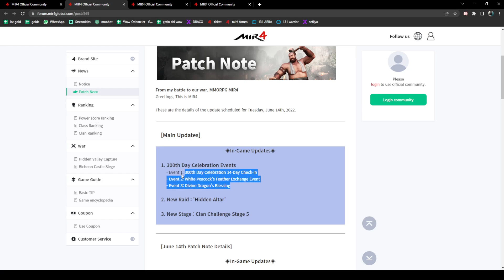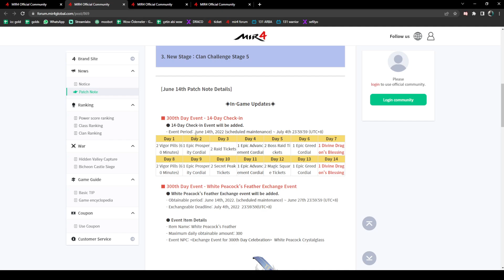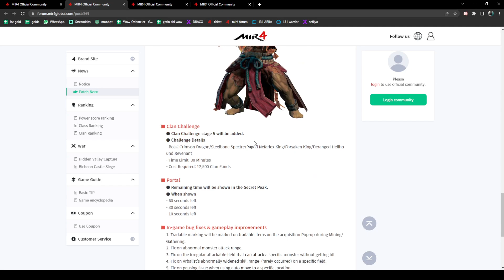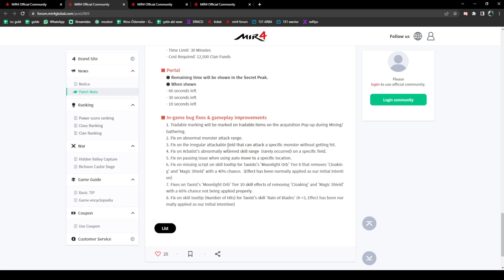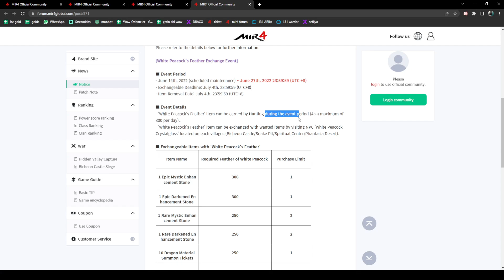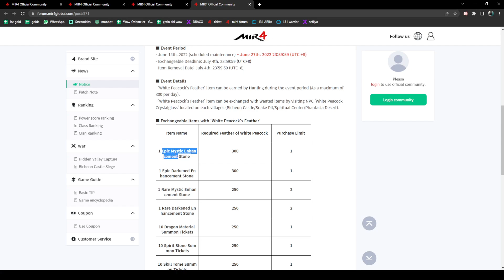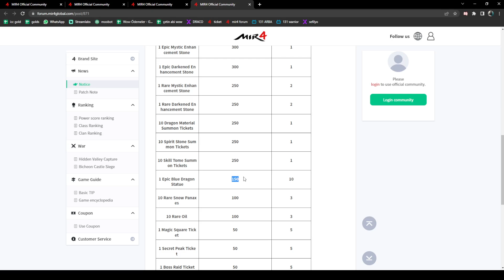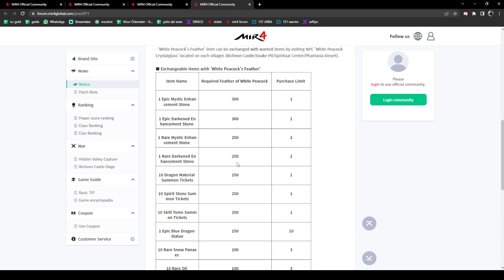MIR4 14 HAZİRAN PATCH NOTELARI ! DIVINE DRAGON BLESSING GELİYOR HEM DE 2X !!!!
Bu videoda 14 Haziran gecesi gelecek patch notelarını inceledik, iyi seyirler iyi oyunlar.